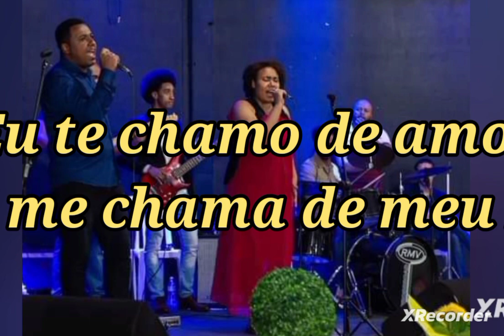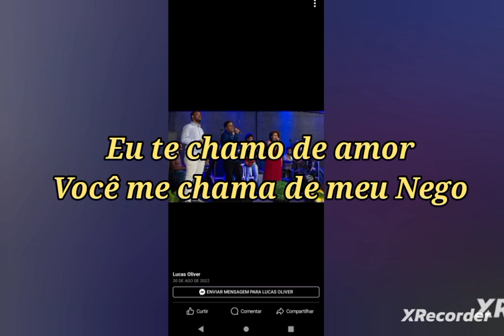Lucas oliver -climou